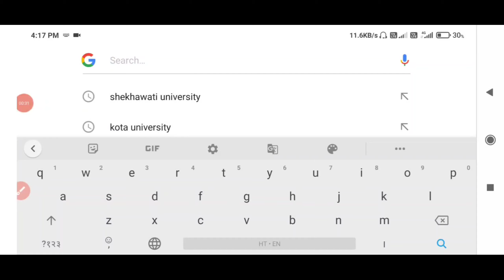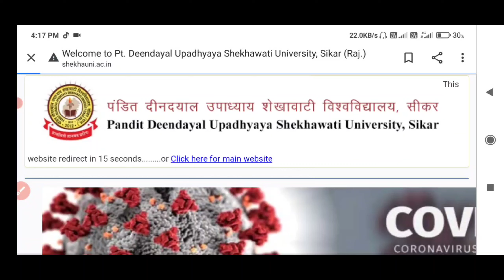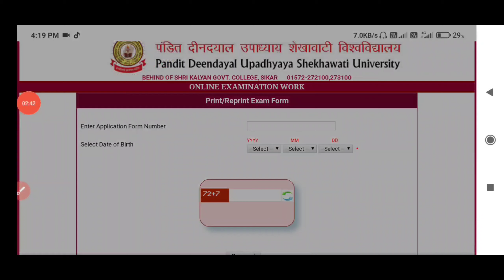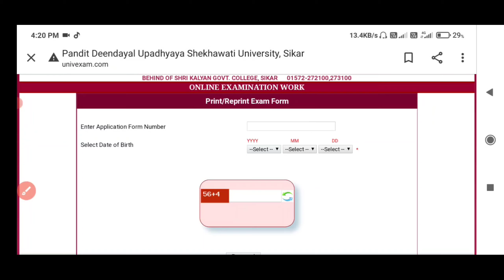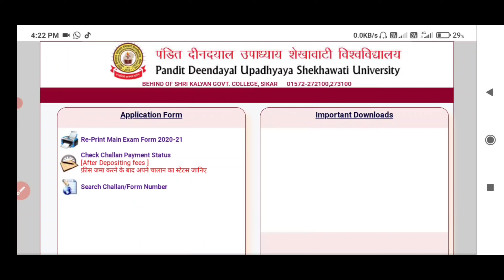Shekhawati University Exam Form 2021 start || PDUSU Exam Form 2021 कैसे Apply करे || Form Fees क्या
Shekhawati University exam form 2021 start ho gya hai..last date kab hai fees kya hai
PDUSU Exam Form 2021 start